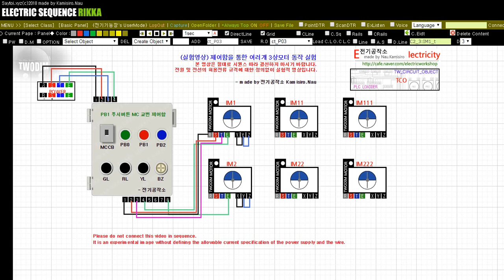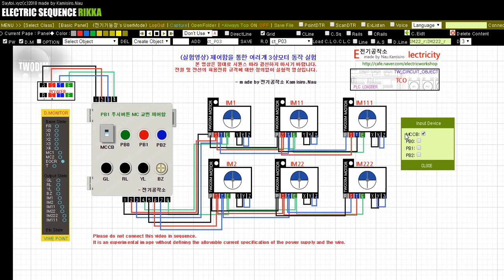[전기공작소] (실험영상) 제어함을 통한 여러개 3상모터 동작 실험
본 영상은 절대로 시퀀스 따라 결선하지 마시기 바랍니다.
전원 및 전선의 허용전류 규격에 대한 정의없이 실험적 영상입니다

Please do not connect this video in sequence.
It is an experimental image without defining the allowable current specification of the power supply and the wire.